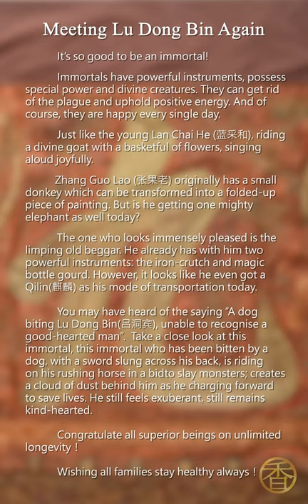Meeting Lu Dong Bin Again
It’s so good to be an immortal!

              Immortals have powerful instruments, possess special power and divine creatures. They can get rid of the plague and uphold positive energy. And of course, they are happy every single day.

             Just like the young Lan Chai He (蓝采和), riding a divine goat with a basketful of flowers, singing aloud joyfully.

             Zhang Guo Lao (张果老) originally has a small donkey which can be transformed into a folded-up piece of painting. But is he getting one mighty elephant as well today?

            The one who looks immensely pleased is the limping old beggar. He already has with him two powerful instruments: the iron-crutch and magic bottle gourd. However, it looks like he even got a Qilin(麒麟) as his mode of transportation today.

            You may have heard of the saying “A dog biting Lu Dong Bin(吕洞宾), unable to recognise a good-hearted man”. Take a close look at this immortal who has been bitten by a dog, with a sword slung across his back, is riding on his rushing horse in a bid to slay monsters; creates a cloud of dust behind him as he charging forward to save lives. He still feels exuberant, still remains kind-hearted.

            Congratulate all superior beings on unlimited longevity！

            Wishing all families stay healthy always！